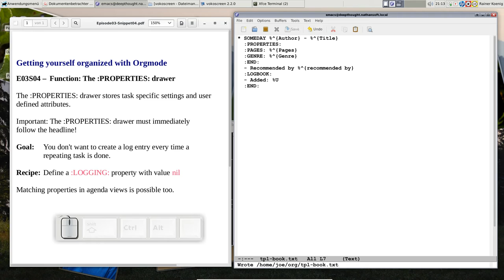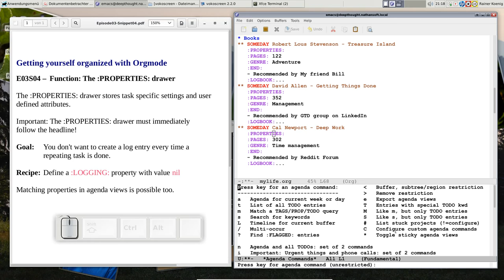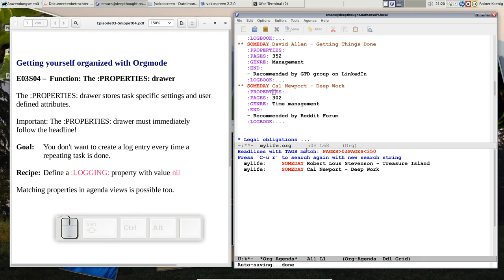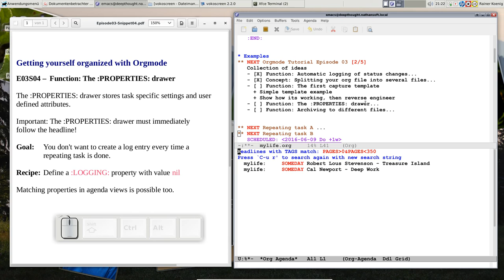OrgMode E03S04: The :PROPERTIES: drawer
Getting yourself organized with OrgMode
Episode 03 - Snippet 04

Function: The :PROPERTIES: drawer